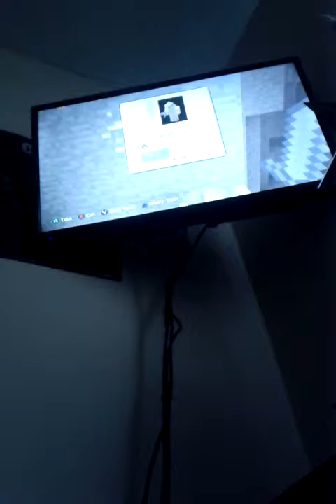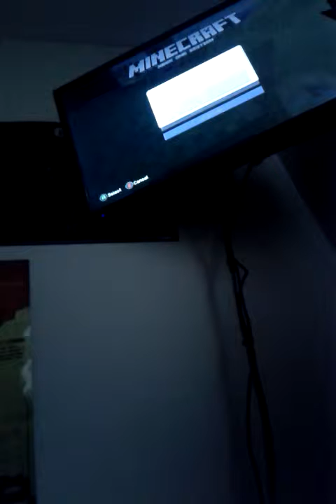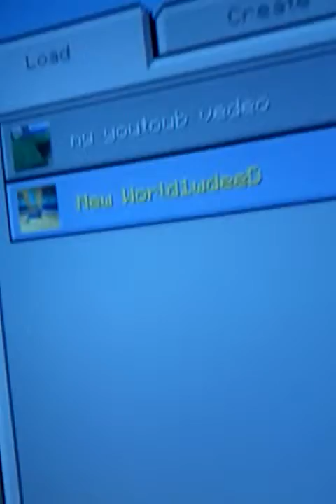Minecraft part 4